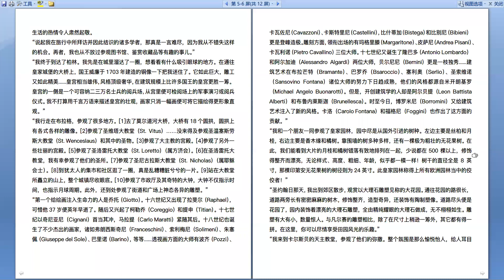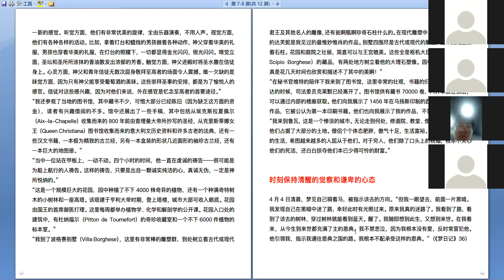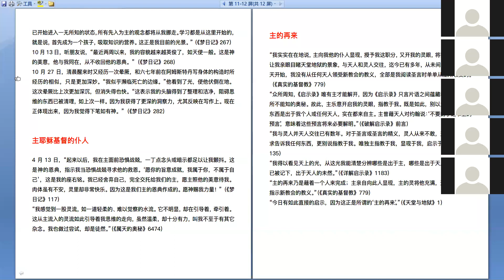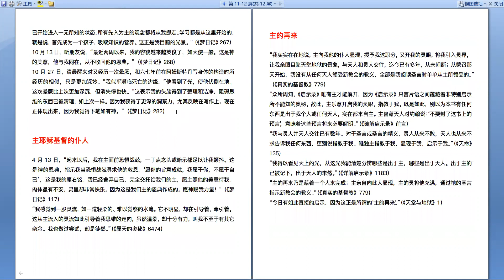20190511为什么是瑞登堡